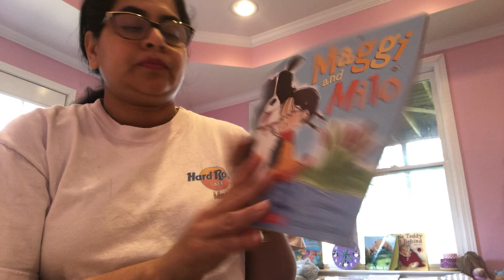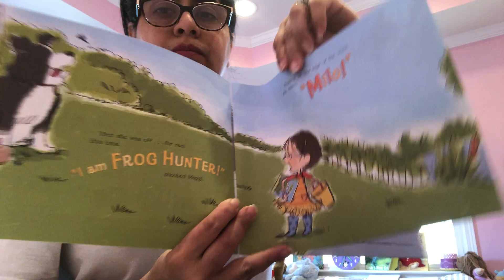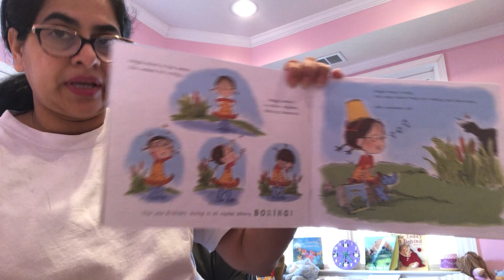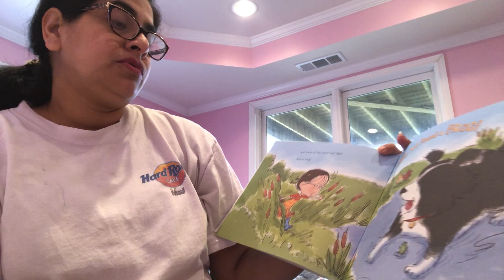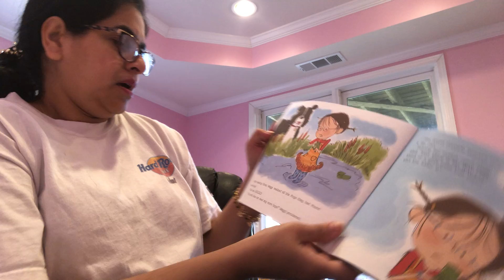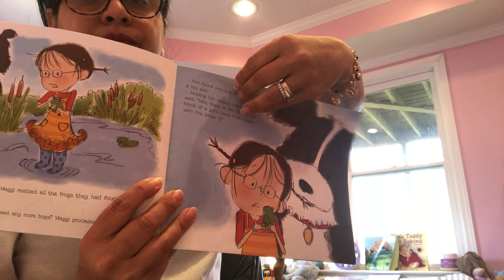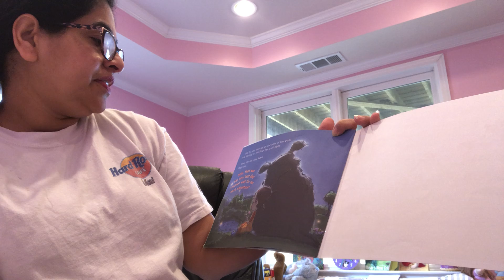Maggi and Milo